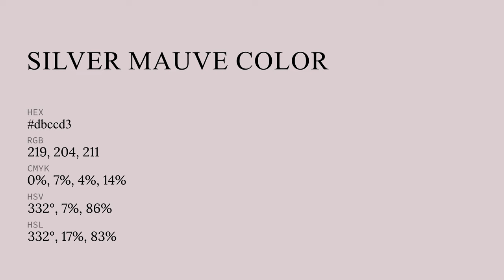Silver Mauve color dbccd3 hex color - Violet color - Cool color dbccd3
What color is Silver Mauve ? dbccd3 hex color - Violet color - Cool color dbccd3

Hex dbccd3 Color Code is also known as Silver Mauve color.

Hex dbccd3 Color code in RGB color code model is created after adding 85.88% red color, 80.00% green color and 82.75% blue color.
Hex dbccd3 Color code in CMYK color (process color) code model is generated after subtraction of 0% cyan, 6% magenta, 3% yellow and 14% black.